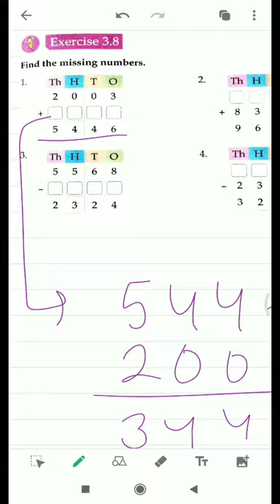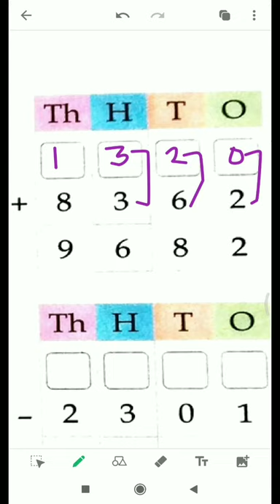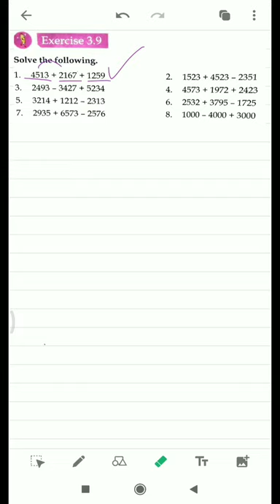Grade 3: Ex 3.5+ Ex 3.8+Ex 3.9